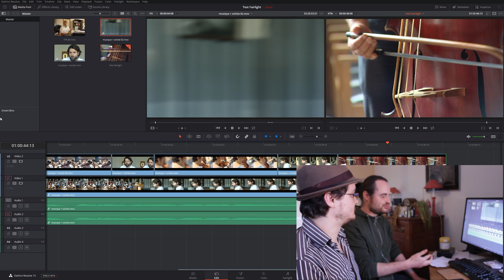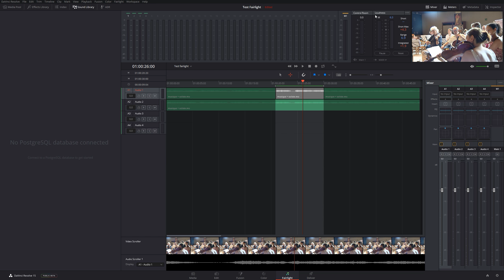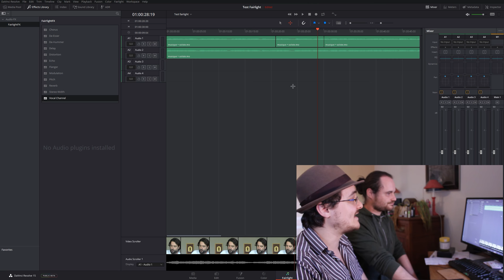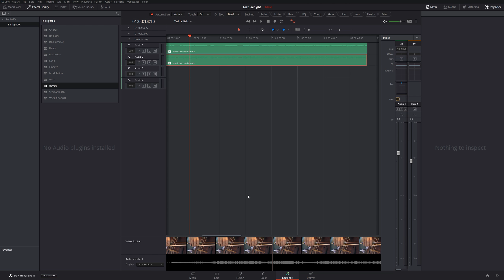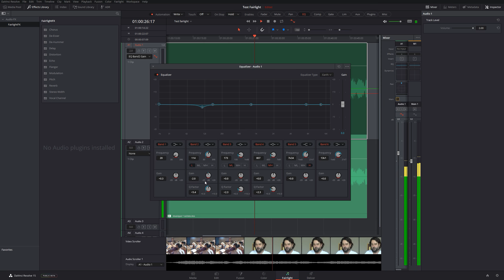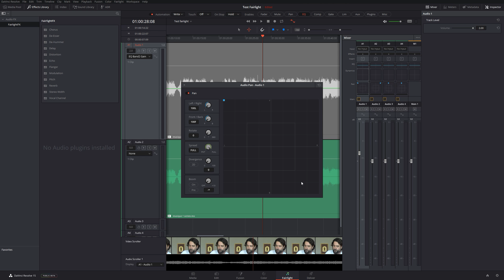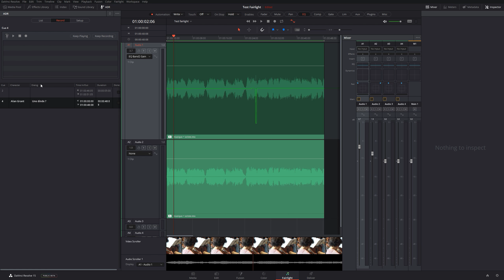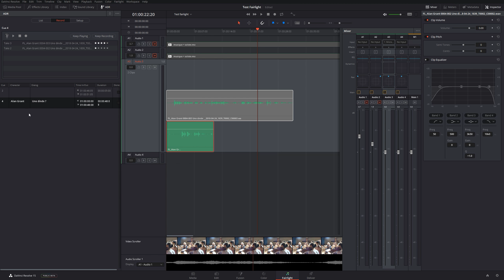DaVinci Resolve 15 : Tour de Fairlight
Après le tour des nouveautés de Resolve 15 en général, c'est le moment de faire un tour de l'option Fairlight avec un professionnel de l'audio.
Voici donc les nouveautés intéressantes, les qualités, les défauts de Fairlight Audio dans la bêta de DaVinci Resolve 15.